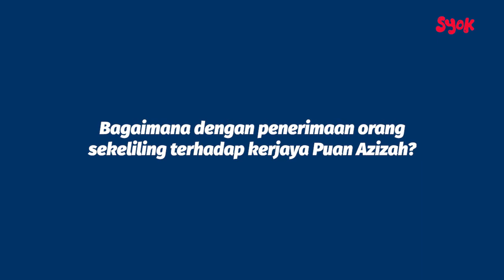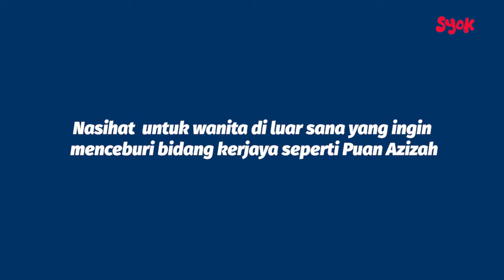Projek Perempuan: Lt (PA) Azizah, Angkatan Pertahanan Awam Malaysia Wanita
Sekali pandang, siapa sangka wanita ini cukup berani dalam melakukan tugas yang biasanya dibuat oleh anggota lelaki. Lt (PA) Azizah binti Husain, salah seorang anggota wanita dari Angkatan Pertahanan Awam Malaysia berjaya membuktikan kemampuannya untuk melakukan tugas-tugas menyelamat, setanding dengan anggota lelaki lain. Bersempena dengan Hari Ulang Tahun Pertahanan Awam ke-69 (HUTPA69) pada 24 Mac ini, jom kita dengarkan perkongsian Lt. Azizah secara ekslusif hanya di SYOK Projek Perempuan!